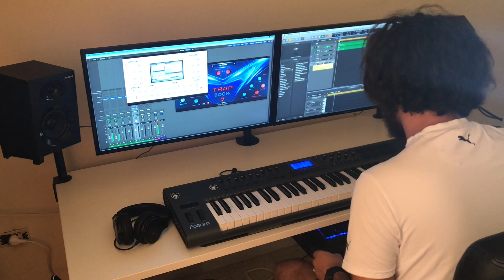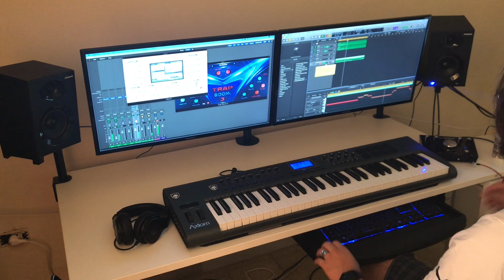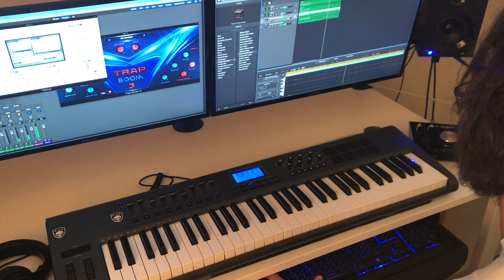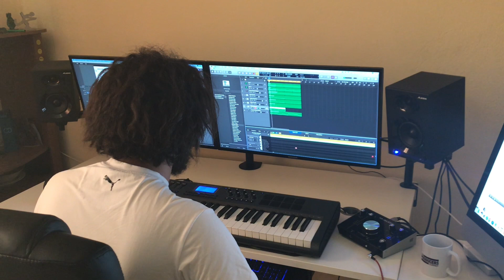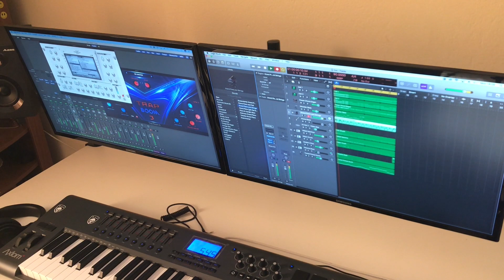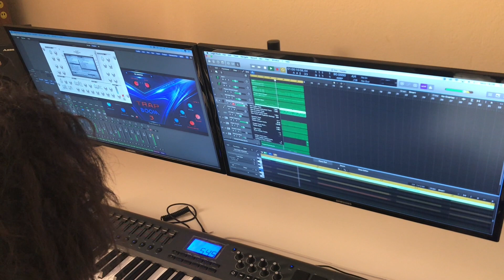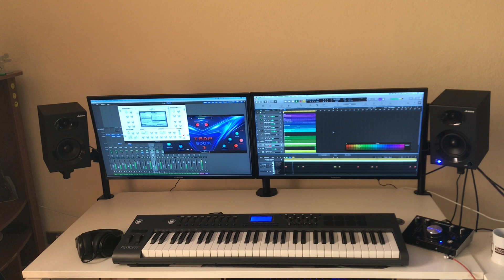Making A Dope Rap Beat (50 Cent Type Beat) Using Logic Pro X